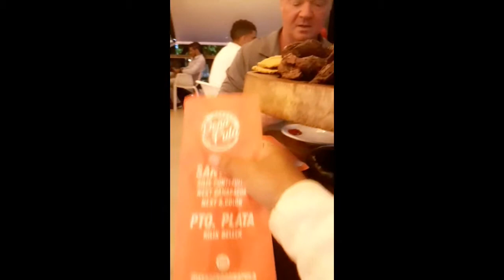Food & Drink: Dinner with my hubby at Dona Pula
Welcome to my New Channel!  I'm Leah Leckie, a Cambodian born, Canadian Expat living in the Dominican Republic!

My husband and I had always wanted to live in the Dominican since the day we got together.  Twenty years later, we're living our dream and you can too.  This channel is my Dominican Adventure, learning how to be an Expat in the DR, learning Spanish, traveling and seeing the sites on the Island.